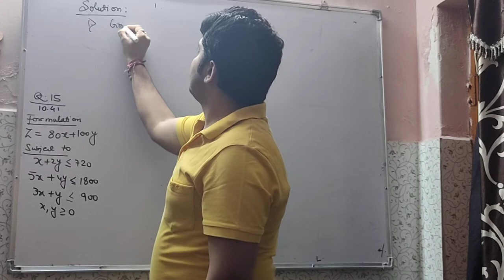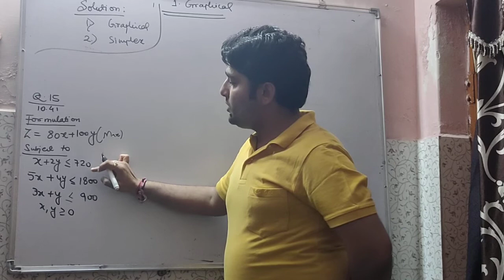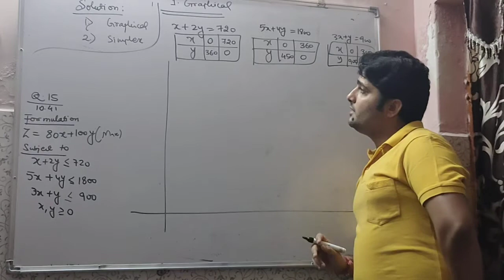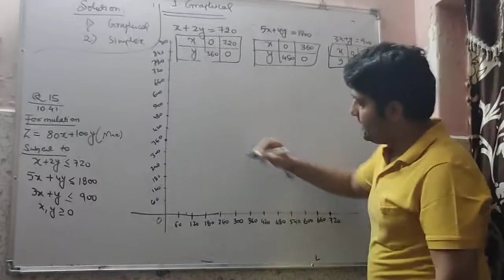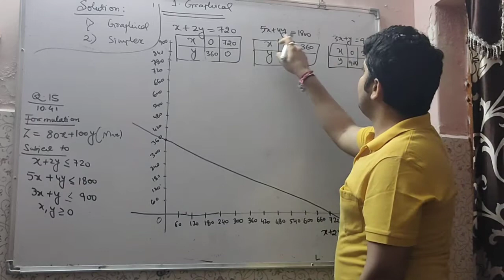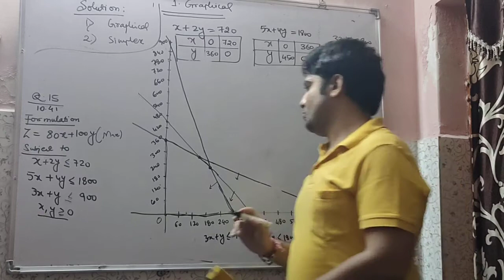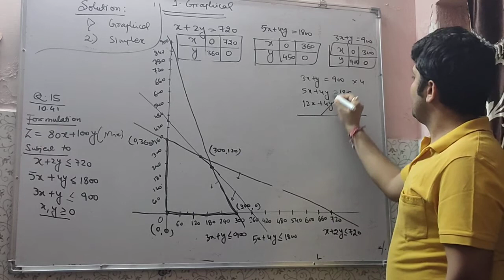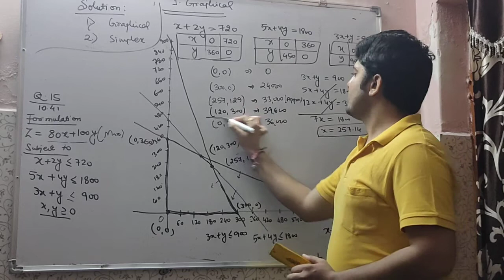Graphical method in linear programming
By CA Sunil Vaswani